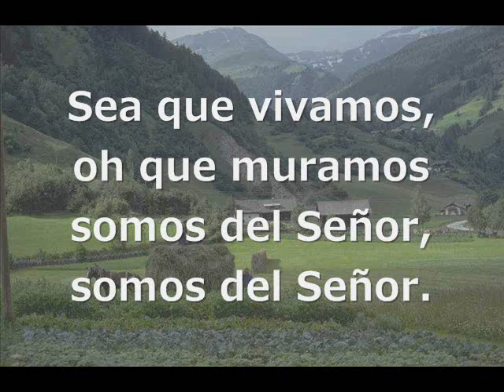Y Si Vivimos